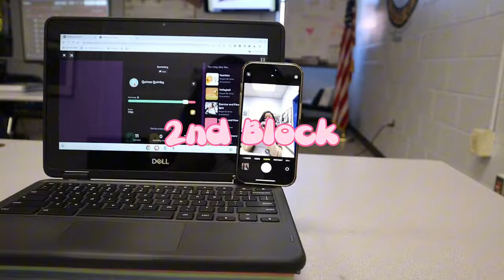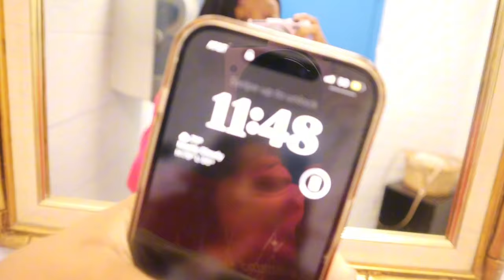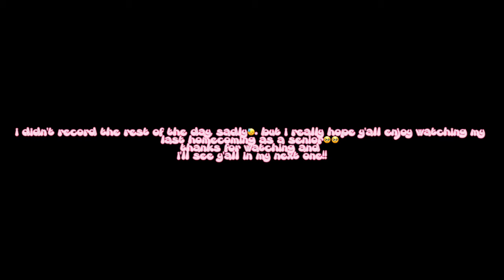HOMECOMING SPIRIT WEEK *SENIOR YEAR*🎓💙;parade,game day,pajamas,camo day,grwm and etc | Jayla Zaire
☆ HEY LOVES🫶🏽, welcome or welcome back to ya girls channel!! hope you enjoy today’s video as well. don’t forget to like, comment and subscribe to my channel and follow all my social media down below👇🏽 make sure y’all turn on my post notifications so you’ll be notified every time i post a new video. i love you guys and see you in the next one💕!

☆ 𝐚𝐛𝐨𝐮𝐭 𝐦𝐞 𝐚𝐧𝐝 𝐜𝐚𝐦𝐞𝐫𝐚/𝐞𝐝𝐢𝐭𝐢𝐧𝐠 𝐢𝐧𝐟𝐨:
age: 16
grade: 12th
birthday: august 16th
live: sc
fliming on: canon eos m200
edit on: capcut, canva and phonto